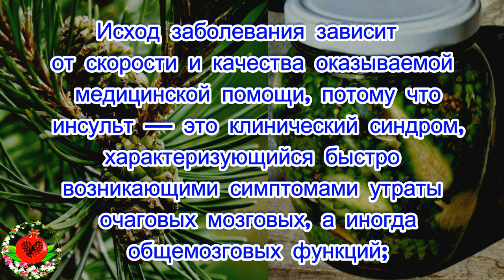Сосновые шишки спасут от инсульта!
Сосновые шишки спасут от инсульта!Спиртовая настойка зрелых сосновых шишек с яблочным уксусом.
Применяется в народной медицине для лечения последствий инсульта и его профилактики. Разжижает кровь, благоприятно воздействует на сосуды головного мозга, препятствует и блокирует гибель нервных клеток, способствует восстановлению координации движений и речи. Курс лечения — длительный, около 6 месяцев.